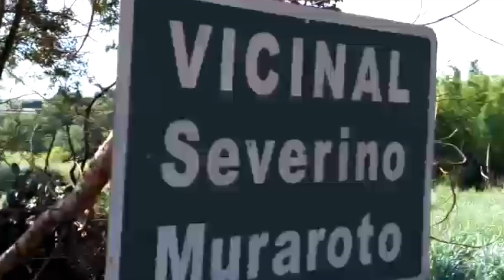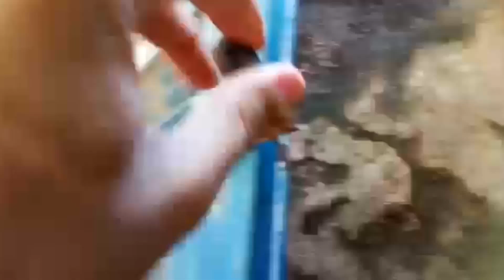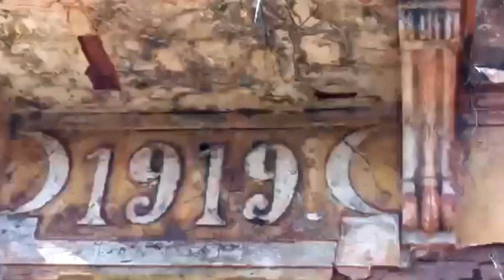Casa Assombrada - Barra Manda Jaú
Antigo casarão-venda abandonado no bairro rural da Barra Mansa em Jaú Estado de São Paulo - data do ano 1919 do seculo pasado

Ano 1919 século XX